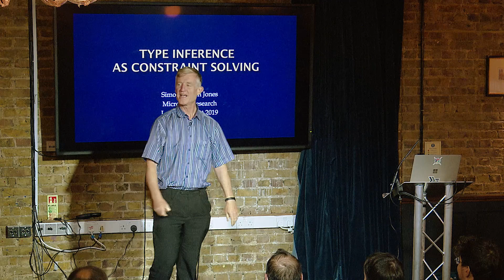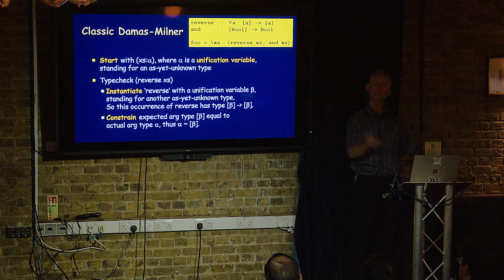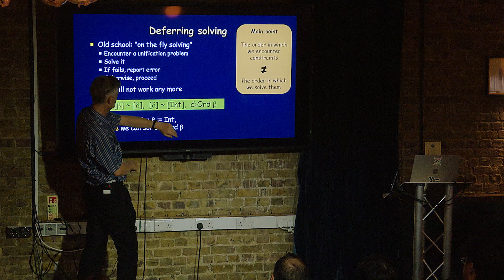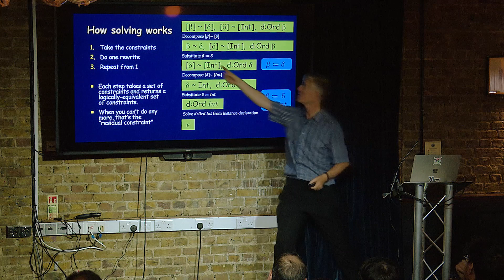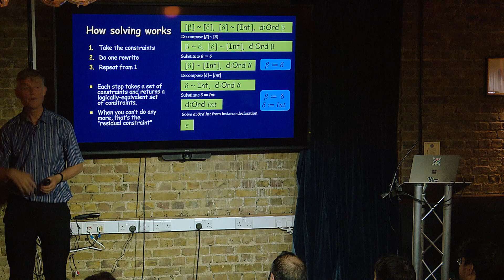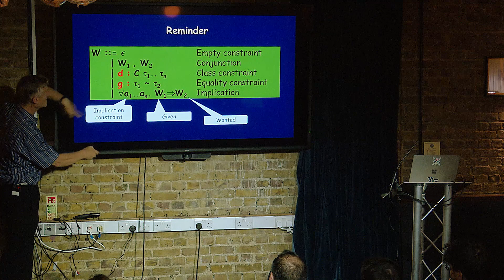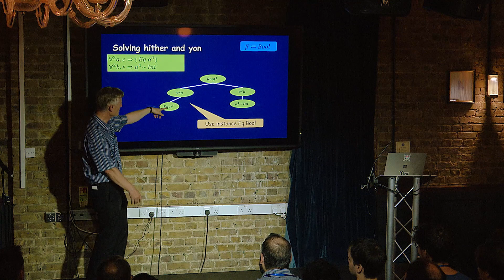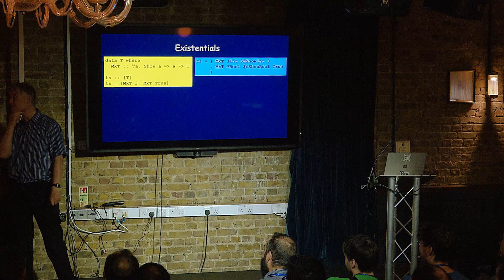Type inference as constraint solving: how GHC’s type inference engine actually works - SPJ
LambdAle 2019 Keynote by Simon Peyton Jones